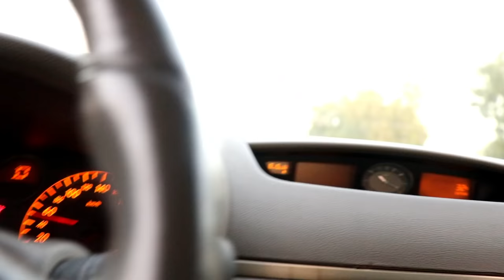5 EXERCISES TO IMPROVE YOUR STAMINA || FITNESS TRAINING || SPORTS VLOGGING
Stamina and Fitness is one of the big challenges in Football/ Soccer, or at any other physically active sports. This video is the first one in the upcoming series to overcome that challenge. Watch this and practice, only practice can make you better.

നിവ്യ ഷൈനിങ് സ്റ്റാർ ഫൂട്ബോൾ വാങ്ങിക്കുവാൻ ഈ ലിങ്ക് ഉപയോഗിക്കുക

സ്റ്റാമിന ഇല്ലാത്തതിന്റെ പേരിൽ അവസരങ്ങൾ മുടങ്ങിപ്പോകുന്നവർ നമുക്കിടയിൽ ധാരാളമാണ്.  അത്തരക്കാരെ സഹായിക്കുന്നതാണ് ഈ വീഡിയോ. കാണുക, പറഞ്ഞകാര്യങ്ങൾ പരിശീലിക്കുക. ഓർക്കുക, പരിശീലനമാണു നിങ്ങളുടെ കായികക്ഷമത വർദ്ധിപ്പിക്കാനുള്ള ഒന്നാമത്തെ മാർഗ്ഗം.

ProMK Sports Fitness Whatsapp Group നിബന്ധനകൾ:
ProMK Sports Fitness  ഗ്രൂപ്പിൽ ചേരുന്നതിന് നിബന്ധനകൾ വായിച്ച് അംഗികരിച്ച് താഴെ കാണുന്ന ലിങ്ക് ഉപയോഗിക്കുക.

1⃣ ഫുട്ബാൾ കളിക്കുവാനും ഫിറ്റ്നസ് നേടിയെടുക്കാനും നിലനിർത്തുവാനും മലയാളികളെ സഹായിക്കുക എന്നതാണ് ഗ്രൂപ്പിന്റെ ലക്ഷ്യം. വേണ്ടത്ര ട്രെയിനർമാർ ഇല്ലാത്ത നാട്ടിൻപുറങ്ങളിലെ കുട്ടികളെ പ്രത്യേകിച്ചും.
2⃣ എല്ലാവർക്കും ഉപകാരപ്രദമായ അറിവുകൾ പങ്കുവെക്കുന്നതിനാണ് ഈ ഗ്രൂപ്പ് ഉണ്ടാക്കിയിട്ടുളത്. ആയതിനാൽ വെറുതേയുള്ള സംസാരങ്ങളും വ്യക്തിപരമായ ചർച്ചകളും പാടുള്ളതല്ല.
3⃣ അനാവശ്യമായതും വ്യക്തിപരവുമായ ഫോട്ടോകളും വീഡിയോകളും പോസ്റ്റുചെയ്യാൻ പാടുള്ളതല്ല. ഇന്റർനെറ്റിലെ എല്ലാ ഫുട്ബാൾ വീഡിയോകളും ഒരു ഗ്രൂപ്പിൽ പോസ്റ്റ് ചെയ്യുന്നത് പ്രായോഗികമല്ലല്ലോ. എന്നാൽ, ചർച്ച ചെയ്യപ്പെടുന്ന വിഷയവുമായി ബന്ധപ്പെട്ടതാണെങ്കിൽ മാത്രം ഇതിൽ ഇളവുണ്ടാകുന്നതാണ്. രാഷ്ട്രീയം, മതം തുടങ്ങി മറ്റു വിഷയങ്ങൾ ഈ ഗ്രൂപ്പിൽ ചർച്ചചെയ്യാൻ പാടുള്ളതല്ല.
4⃣ ഇതിനെതിരായി പ്രവർത്തിക്കുന്നവരെ യാതൊരു മുന്നറിയിപ്പുമില്ലാതെ ഗ്രൂപ്പിൽ നിന്നും നീക്കം ചെയ്യുന്നതാണ്.
5⃣ പുതിയ മെമ്പർമാരെ ചേർക്കാൻ ഗ്രൂപ്പിലൂടെ ആ വശ്യപ്പെടേണ്ടതില്ല. വിശാലമായ ഗ്രൂപ്പായതിനാൽ ഓരോരുത്തരെയും വ്യക്തിപരമായി Add ചെയ്യുവാൻ പ്രയാസമാണ്. Link ഉപയോഗപ്പെടുത്തി ഗ്രൂപ്പിൽ ചേരാൻ നിർദ്ദേശം നൽകുക.
6⃣ ഗ്രൂപ്പ് സേവനങ്ങൾ തികച്ചും സൗജന്യമാണ്. 😊
7⃣ വാട്സാപ്പിലൂടെ കൊടുക്കുന്ന ഉപദേശങ്ങൾക്ക് ഒരുപാട് പരിമിതികളുണ്ടെന്ന് മനസിലാക്കുമല്ലോ. ആയതിനാൽ, ആരോഗ്യപരമായ എന്തെങ്കിലും പ്രശ്നങ്ങൾ ഉള്ളവർ ProMK നിർദ്ദേശിക്കുന്ന ട്രെയിനിങ്ങുകൾ ചെയ്യുന്നതിന് മുൻപ് ഒരു ആരോഗ്യവിദഗ്ധനുമായി കൊടിയാലോചിക്കേണ്ടതാണ്.

നിബന്ധനകൾ അംഗീകരിക്കുന്നവർ താഴെ കാണിച്ച ലിങ്ക് ഉപയോഗിക്കുക
എന്ന് സ്വന്തം അഡ്മിൻ.

ഗ്രൂപ്പ് 2.